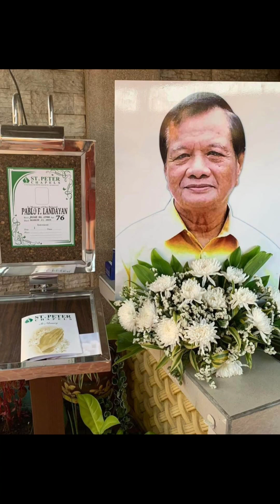Pablo Franco Landayan (6/30/46-3/27/23)